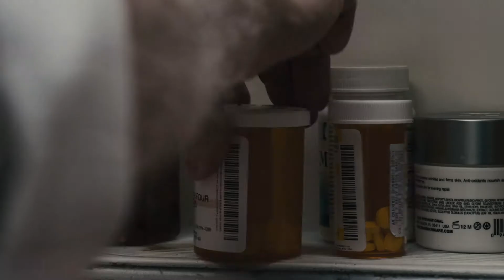Partnership for a Drug-Free Ohio PSA - Reflection-Grandpa :15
The Partnership for Drug Free Kids
Agency: Hill Holiday
Spot Name: "Reflection-Grandpa 2014, :15"